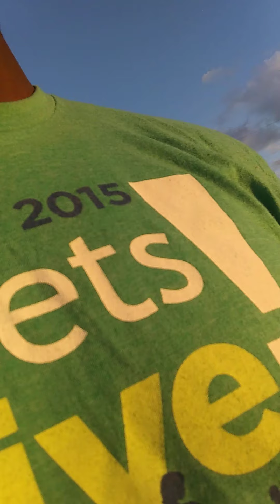Iron Fist (part 5: Bailey Jo Cavett)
D-Link.